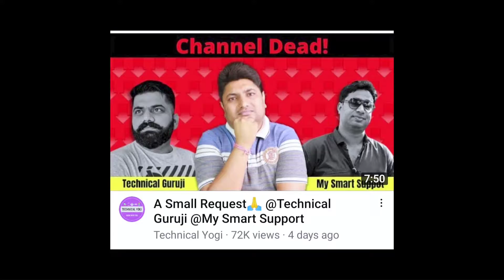Please don't do this 🙏🙏 || Big Scam | Technical Guruji Scam Exposed | Aafat Tech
Technical Guruji was misleading with his viewers.